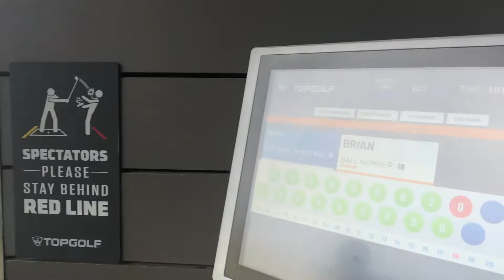Gia đình cùng nhau đi chơi Golf mùa đông ở Michigan